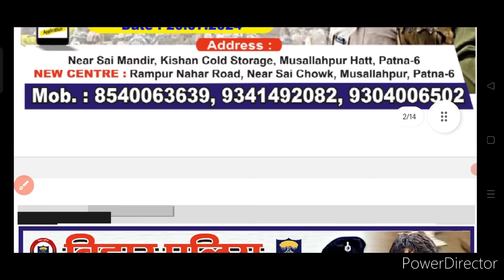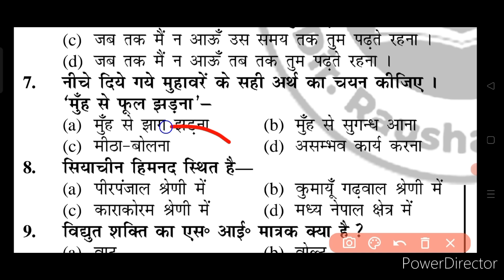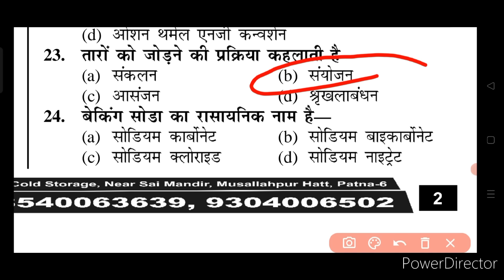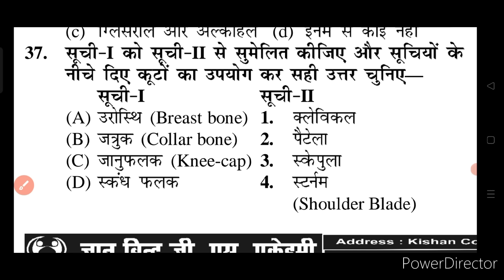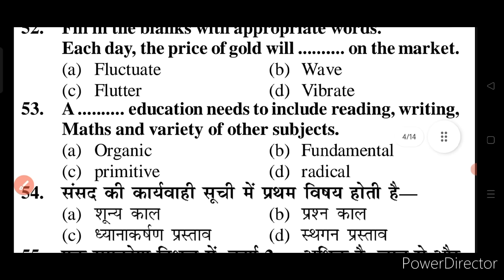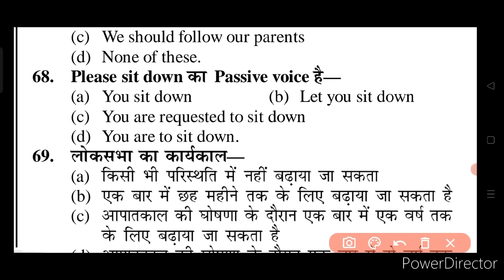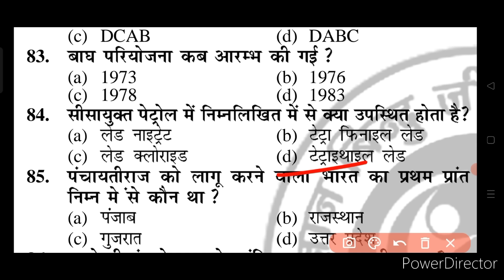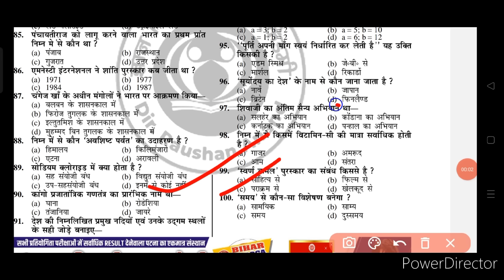बिहार पुलिस Re Exam 2024 | नए Syllabus पर आधारित 100 प्रश्न Gyan Bindu Bihar Police Practice Set-17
Your Queries.:-

Bihar Police Re Exam Gyan Bindu Prectice 17
Bihar Police re exam today test 16 Gyan Bindu
Questions bank Bihar Police 2024
Bihar Police gs magnet gk gs Prectice set
Bihar Police Re Exam new test 13 Gyan Bindu
Bihar Police new syllabus 100 vvi questions
Bihar Police Re Exam Test Gk GS 100 Que..
Bihar police re exam 2024 mairathan Class
Bihar police live class history 100 questions
History For Bihar Police Re exam 2024
Bihar police selected questions history
Bihar police practice set new pattern
Bihar Police Exam 2024 GK GS Practice set 06
bihar police viral 100 questions geography history gs bihar police test gk gs
bihar police new modal set
bihar police important gk gs
police question answer
Police ka question bihar police online classes 2024 live class